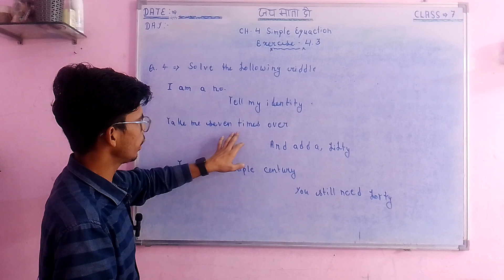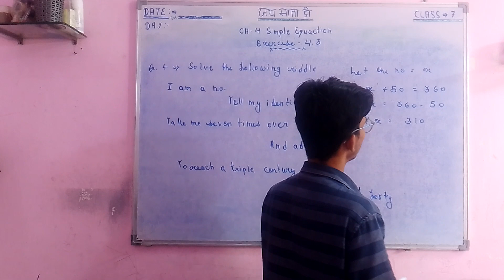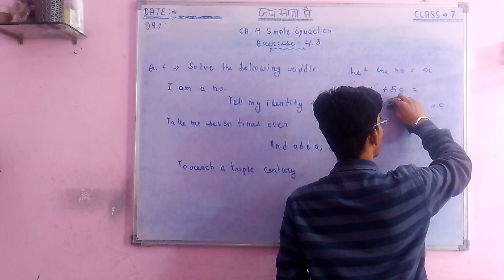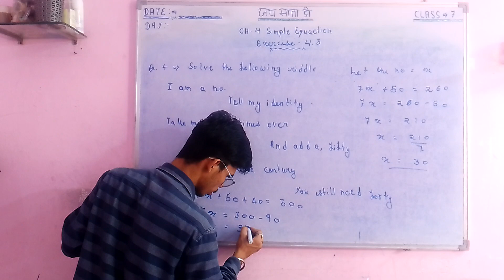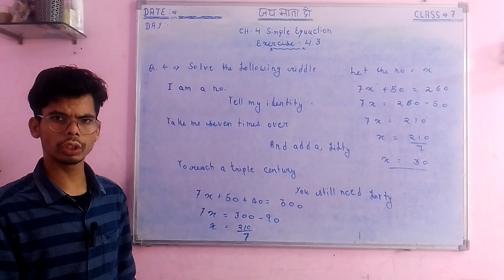Q - 4 Ex - 4.3 - Simple Equations,Chapter 4 - Maths class 7th - NCERT New syllabus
Simple Equations ,Chapter 4.  Exercise  4.3 - Class 7th Mathematics , NCERT Solutions for class 7th maths Get Textbook By Study With Kothaliya.